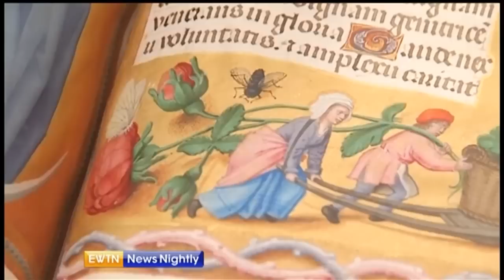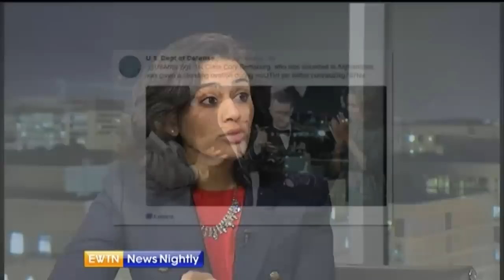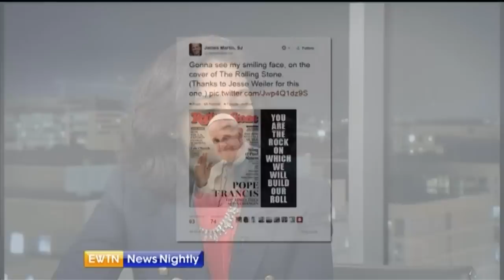EWTN News Nightly with Colleen Carroll Campbell - 2014-1-29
This program features the latest world news update, a State of the Union analysis, reaction to the 2014 Grammy awards, and Pope Francis on the cover of "Rolling Stone" magazine. Brian Patrick fills in for Colleen Carroll Campbell.